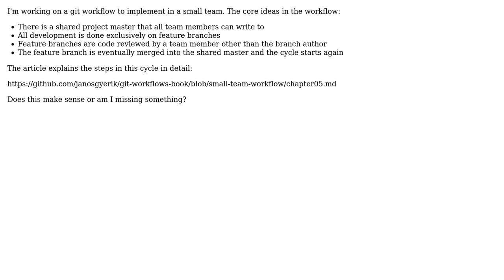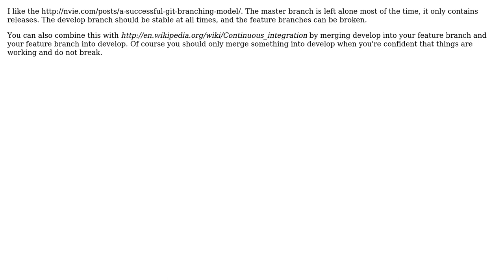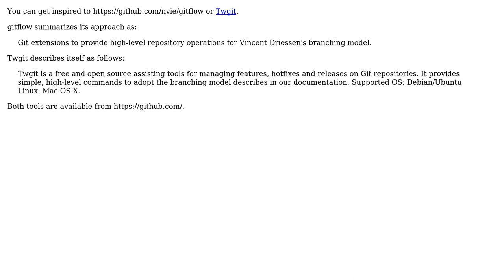Software Engineering: Git workflow for small teams (3 Solutions!!)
Software Engineering: Git workflow for small teams

With thanks & praise to God, and with thanks to the many people who have made this project possible! | Content (except music & images) licensed under CC BY-SA | Music | Images & others | With thanks to user Tulains Cordova user Jens Schauder user janos user Duran user DeveloperDon user Arjan and the Stack Exchange Network Trademarks are property of their respective owners. You are responsible for your own actions.